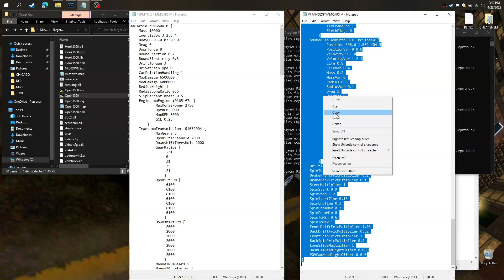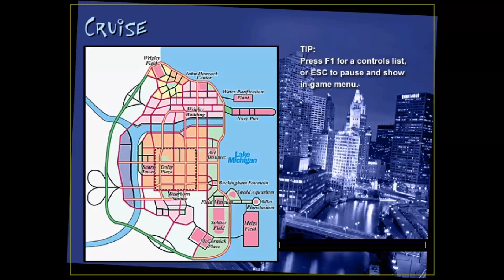Midtown Madness: Space Program TRUCK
VJ - "What happens if I copy the Target Car GTR stats and paste them over the Monster Truck?"